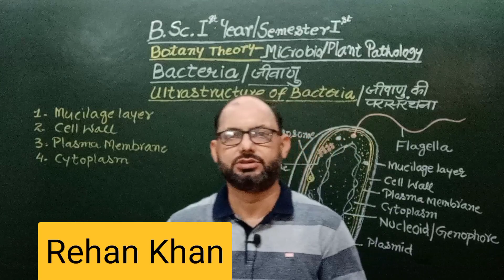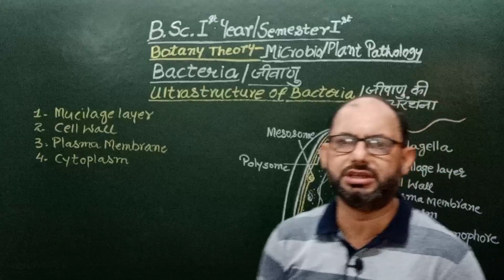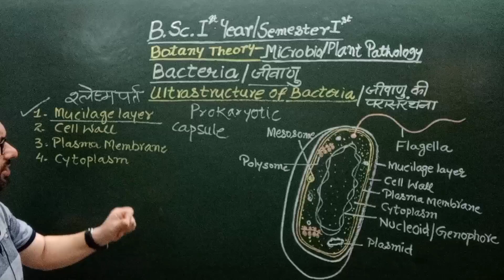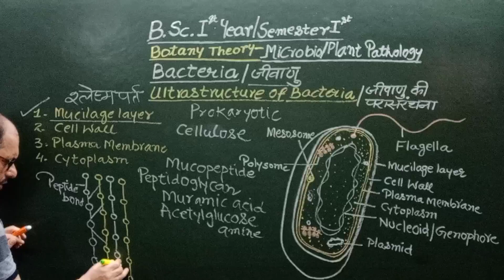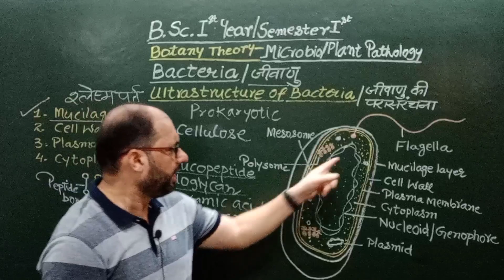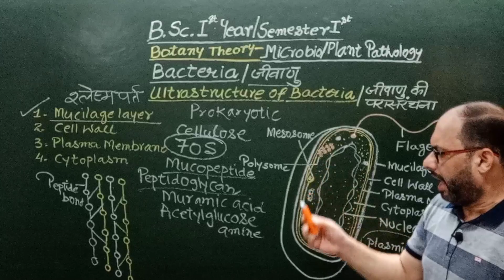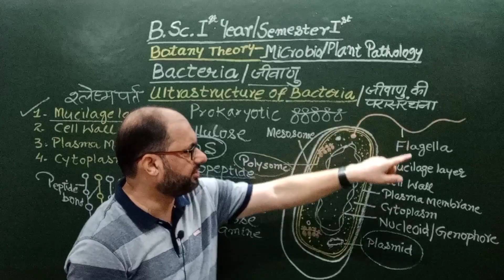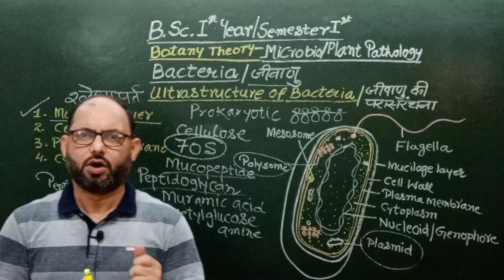internal structure of Bacterial cell Rehan's Biology क्या क्या पढ़ना है B.Sc.Part1मे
internal structure of Bacterial cell
Rehan's Biology
क्या क्या पढ़ना है B.Sc. Part 1 मे
B.Sc.1 semester 1 Botany

   Bacteria is prokaryotic , smallest Plant cell. Its ultra structure or Internal structure can be seen only under electron microscope.